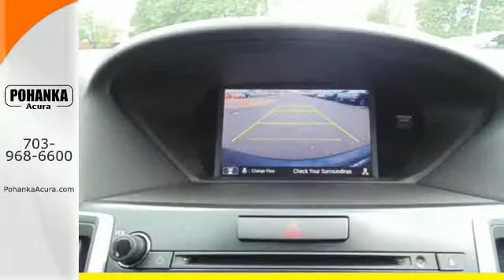Used 2015 Acura TLX Falls Church- VA Acura Washington DC, DC AGA007587A - SOLD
Year: 2015
Make: Acura
Model: TLX
Trim: 3.5L V6
Engine: 3.5L V6 SOHC VTEC 24V
Transmission: 9-Speed Automatic
Mileage: 7501
Stock #: AGA007587A
VIN: 19UUB2F58FA019863
GPS Nav! Right car! Right price! This good-looking 2015 Acura TLX is the rare family vehicle you have been looking for. This wonderful Acura is one of the most sought after used vehicles on the market because it NEVER lets owners down. All prices exclude taxes, title, license, and dealer processing fee of $599.00. Published price subject to change without notice to correct errors or omissions or in the event of inventory fluctuations. All features not on all vehicles. Vehicles shown are for illustration purposes only. MPG is based on 2016 EPA mileage ratings. Use for comparison purposes only. Your actual mileage will vary, depending on how you drive and maintain your vehicle, driving conditions, battery pack age/condition (hybrid only), and other factors. MPG is based on 2017 EPA mileage ratings. Use for comparison purposes only. Your mileage will vary depending on driving conditions, how you drive and maintain your vehicle, battery-pack age/condition (hybrid only), and other factors.

Address:
13911 Lee Jackson Hwy